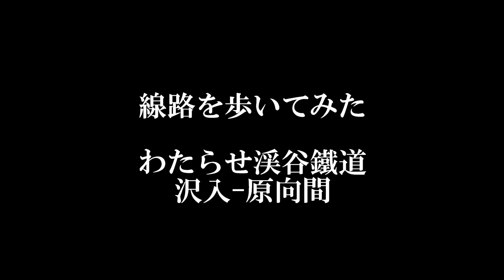線路を歩いてみた わたらせ渓谷鐵道 沢入-原向間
わたらせ渓谷鐵道の「線路を歩こうツアー」に参加し、片道2キロほどの区間を徒歩で往復しました。これだけ長い距離、線路を歩いたのはもちろん初めてです。今回は係員同行のもと、安全を確保しながらの線路歩きでした。勝手に線路に立ち入ることは非常に危険ですので絶対にやめてくださいね。